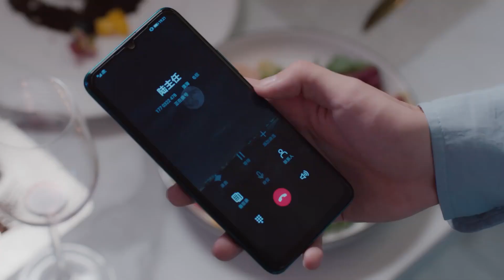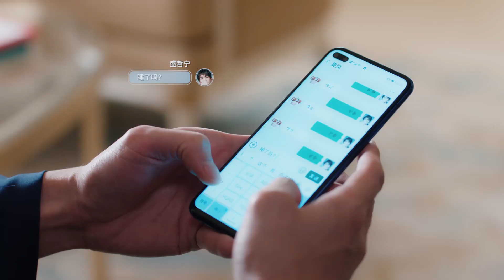🍬灰姑娘為了抓到了人被車撞倒受了傷，霸總擔心壞了把她摟入懷中。【我的砍價女王 EP07 3】